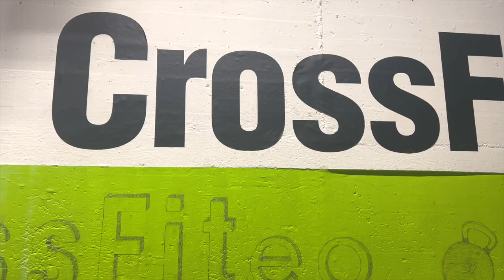CrossFit Box - Vlog 2023 - KW12 - Olylifting - Umbau - mehr Hunde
Diese Woche nehmen wir euch mit in die Olylifting Stunde und zu einem kleinen Umbau. Und natürlich mehr Hunde!

TIMESTAMPS
00:00 Intro
00:21 Olylifting
01:00 Umbau
01:38 Outro

CrossFit eo
CrossFit - Personal Training - Coaching - Workshops
Weltenburger Str. 6
81677 München - Bogenhausen

Lernen:
Blinkist: Get a week for free!

Nachhaltiges:
Mit dem Elektro Auto bis zu 300 Euro im Jahr verdienen:

Technik:
Mikrofon von Marco & Yasi
Marcos Mouse zum Video schneiden
Geschnitten mit MacBook Pro 16